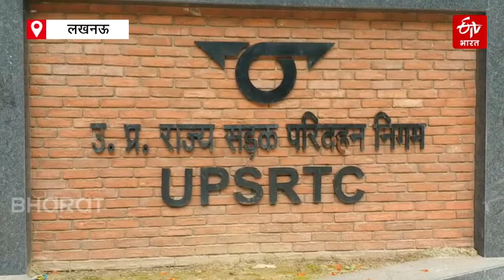UP Roadways में बंपर भर्ती, 5 हजार Driver और 10 हजार Conductor की जल्द होगी नियुक्ति | UPSRTC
Recruitment in UP Roadways: उत्तर प्रदेश राज्य सड़क परिवहन निगम (UPSRTC) के प्रबंध निदेशक (MD) मासूम अली सरवर ने यूपी रोडवेज में नौकरी करने की इच्छा रखने वालों के लिए खुशखबरी दी है. उन्होंने जल्द ही बड़े पैमाने पर बस ड्राइवर और कंडक्टर की भर्ती करने की जानकारी दी है.